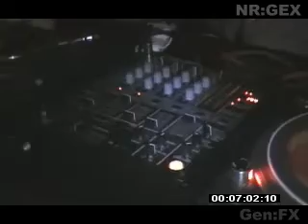DJ Warren K - (Set 05) - @ REJUVeNATION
DJ Warren K - (Set 05)
Live @ the Cavern / Isaac Butt Bar.
Dublin City, Ireland. 27/10/2007